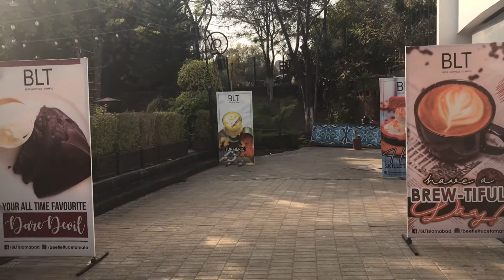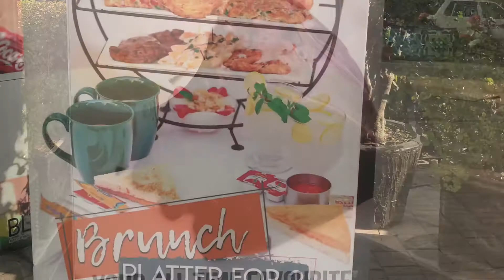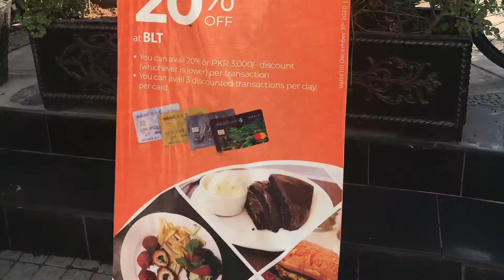BLT Gol Market || F-7 || Islamabad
Gol Market or Round Market F7/3 has become a vibrant hub of Islamabad. Its night time vibrancy has made it a unique place. Situated in a park, this place has by far crossed Kohsar Market as the hub of state-of-the-art and affluent cafes in Islamabad.

BLT is one of the famous Café here and serves a variety of food and desserts. Their brunch platter and hi-tea platter is very economical and good. It has a good interior with a Nature-theme, a great seating at balcony of 1st floor and a good outdoor seating. Their rates are affordable with a good taste and service. Their pizza and Steaks are famous